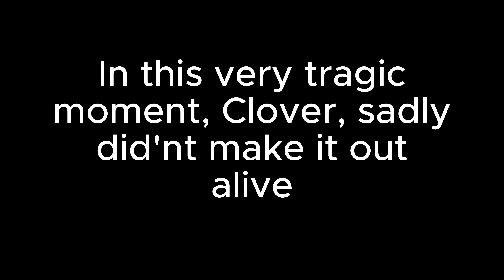Gorilla Tag Added FORTNITE Again!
This is the best update. I DID NOT COPY ELLIOT (ok maybe a lil) It was my idea that I THOUGHT of in my head before his video was uploaded. sooooooooooo...TECHNICALLY... ELLIOT COPIED ME. APOLIGISE RIGHT NOW WLLIOT.